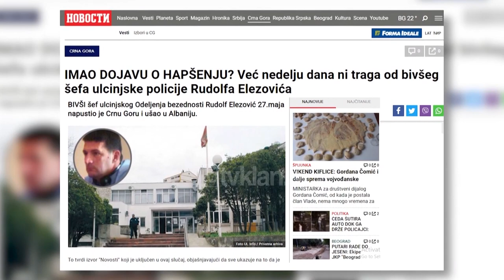Gjendet trupi i pajete i Rudolf Elezovic | Lajme - News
Trupi i pajetë që u gjet mbrëmjen e së martës në Sveti Đorđe në Mal të Zi i përket shefit të Antidrogës Rudolf Elezoviç. Autoritetet policore malazeze konfirmuan se 54-vjeçari i zhdukur prej 13 ditësh në kufirin me Shqipërinë ka ndërruar jetë në rrethana ende të paqarta. Prokurori i çështjes ka urdhëruar kryerjen e një autopsie në Podgoricë për të përcaktuar shkaqet e vdekjes. Mediat malazeze shkruajnë dyshohet për një vetëvrasje, por autoritetet nuk e përjashtojnë për momentin as pistën e një vrasjeje.

Rudolf Elezoviç humbi kontaktet me familjen e tij më 27 Maj në kufirin ujor të Shqipërisë me Malin e Zi në afërsi të Pentarit dhe Reçit në lumin Buna. Zhdukja e Elezoviç në polici u raportua nga bashkëshortja e tij. Në hetime u përfshinë edhe policia dhe prokuroria e Shkodrës.

Mediat malazeze shkruajnë se emri i zyrtarit të lartë të policisë kishte dalë si i përfshirë në trafikimin e një sasie të madhe kanabisi nga Shqipëria, prej 2.5 tonësh, pas sekuestrimit të së cilës u vunë në pranga 24 persona. Sipas të njëjtave burime emri i tij doli nga dëshmitë e një bashkëpunëtori të drejtësisë. Pasi u largua nga detyra e shefit të policisë së Ulqinit në 2014-ën, Elezoviç kishte punuar në policinë kufitare në departamentin e luftës ndaj trafiqeve.